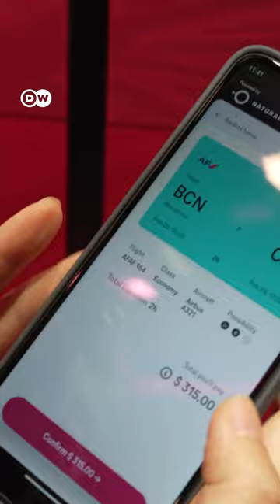इस स्मार्टफोन में कोई ऐप नहीं है [Smartphone with no apps]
इस स्मार्टफोन में ऐप नहीं है फिर भी ये स्मार्टफोन की तरह काम करता है, मगर कैसे?
This smartphone has no app, yet it works like a smartphone, how?